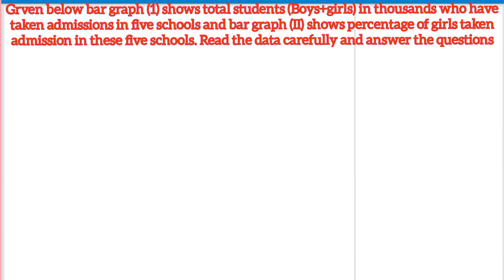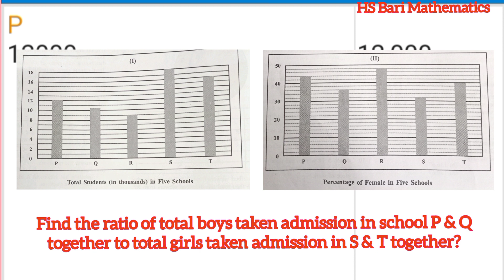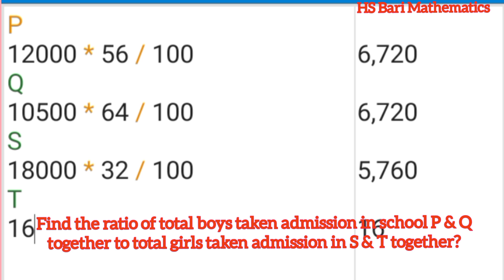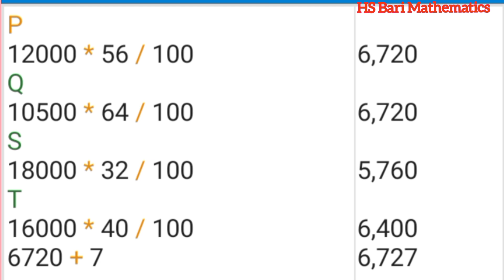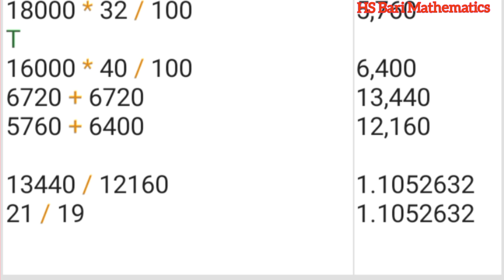Find the ratio of total boys taken admission in school P & Q together to total girls taken admissi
Find the ratio of total boys taken admission in school P & Q together, to total girls taken admission in S & T together?